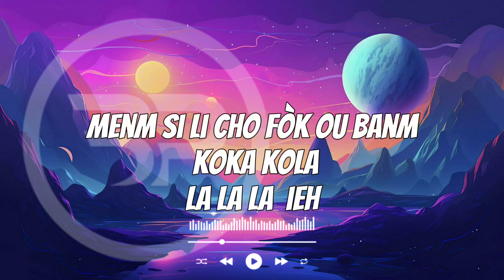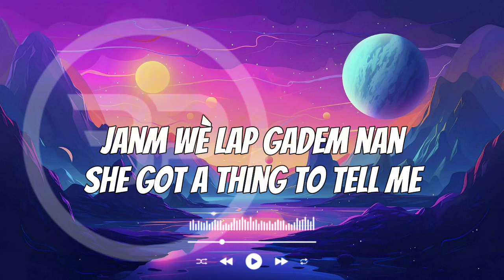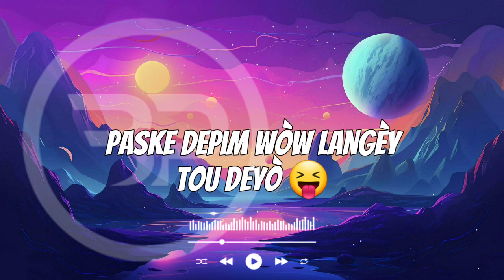BANM YONN •WATSON-G ft GLP LE GRAND •[ OFFICIEL VIDÉO LYRICS ] •BY: 3P HAÏTI PRODUCTION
BANM YONN  •WATSON-G ft GLP LE GRAND
           •[ OFFICIEL VIDÉO LYRICS ]

           •BY: 3P HAÏTI PRODUCTION

artits: @gpllegrandg8932  @Pipitipamigranyo2103

background

Lyrics

I do not anime, music, artwork.

Title 17 US Code (sections 107-118 of the copyright law, act 1976):
All footage and image used belong to their respective companies.